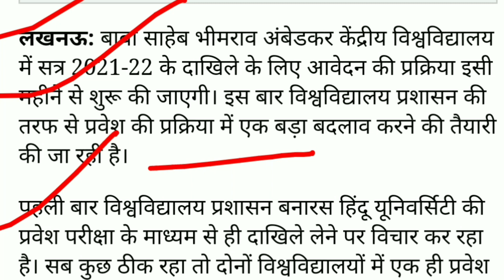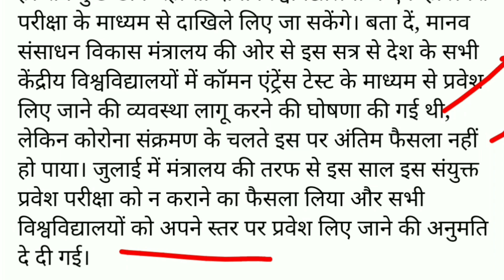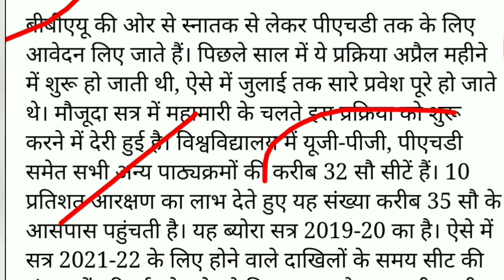BBAU|Entrance Exam|Date|New Changes|Big Update|2021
link of the newspaper -